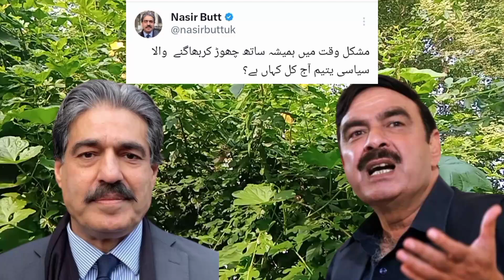مشکل وقت میں بھاگنے والا سیاسی یتیم کہاں ہے | ناصر بٹ نے شیخ رشید کے بارے میں کیا کہا